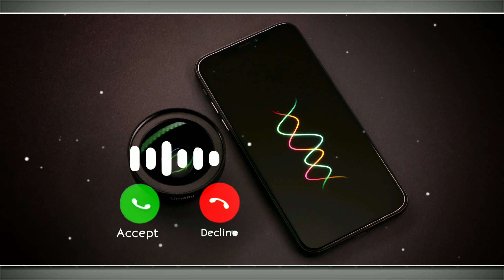Duniya - English Ringtone - Ringtone Wap Music